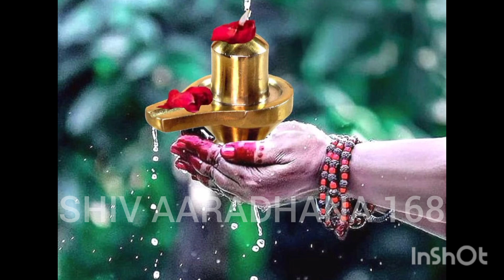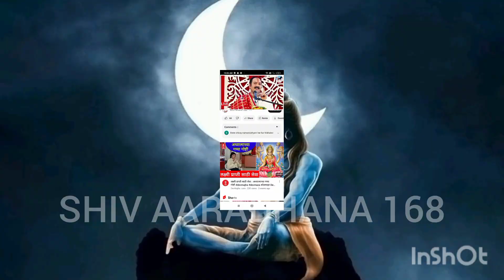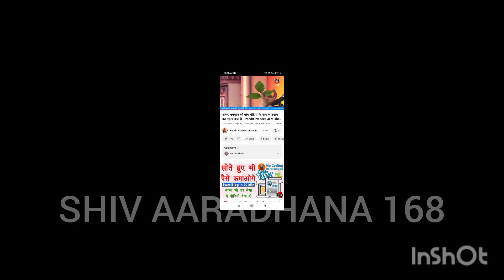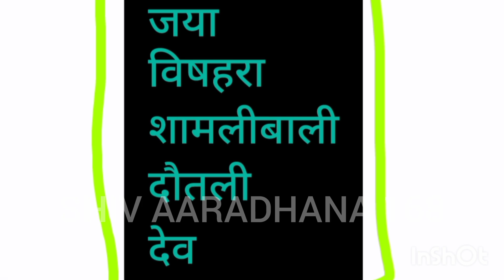26 सितंबर भादौ परिवर्तिनी एकादशी के अचूक उपाय। एकादशी के उपाय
26 सितंबर भादौ परिवर्तिनी एकादशी के अचूक उपाय। एकादशी के उपाय।

parivartini ekadashi upay
parivartini ekadashi upay pradeep mishra
parivartini ekadashi upay 2023
pradeep mishra parivartini ekadashi upay
shiv Mahapuran
bhado maas ekadashi
bhado maas jaljhulni ekadashi